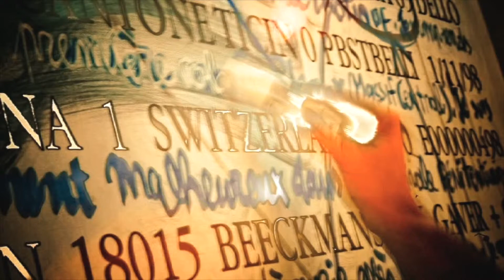Denis Robert contre Bankenstein : Après Lahoud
Les coulisses de l'affaire Clearstream 6
Après la décision de la Cour de Cassation rendu le 2 février dernier entérinant définitivement la victoire de Denis Robert contre Clearstream, la multinationale de la finance, nous vous proposons ici un  feuilleton en vingt épisodes sur les coulisses de cette affaire.
Cette conférence a été enregistrée trois mois plus tôt. DR ne savait pas encore qu’il allait gagner...
Il raconte en exclusivité pour ventscontraires.net comment il a survécu face au monstre qui nous tient tous en ce moment entre ses griffes. On pourrait l'appeler Mister Finanz ou Master Subprime. Denis Robert lui préfère le nom plus XIXe de Bankenstein : « Mon monstre à moi avait un regard de poisson mort, des muscles d'acrobate, le courage d'un âne et la folie d'un oligarque russe ayant abusé de vodka. Il avait placé au-dessus de ma tête, tenue par un fil, une enclume très lourde fabriquée à Luxembourg. Chacun de mes gestes devait être lent et pensé sinon j'étais mort. »
Denis Robert est aussi peintre : après les avoir recoupées, vérifiées, exploitées en tant que journaliste d'investigation, il grafitte les informations glanées lors de son enquête sur ses toiles comme on tague en courant sur un mur dangereux.
Bankenstein, conférence-performance enregistrée au Théâtre du Rond-Point le 22 octobre 2010
programmation Jean-Daniel Magnin et Amine Khaled
Mise en ligne le 12 avril 2013 sur ventscontraires, la revue du Théâtre du Rond-Point